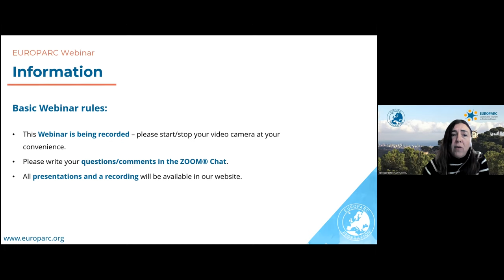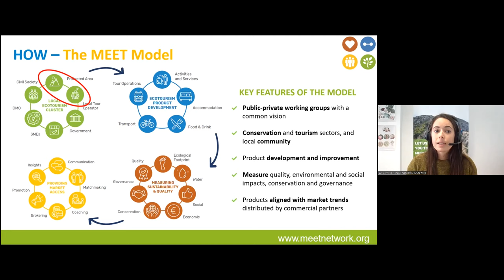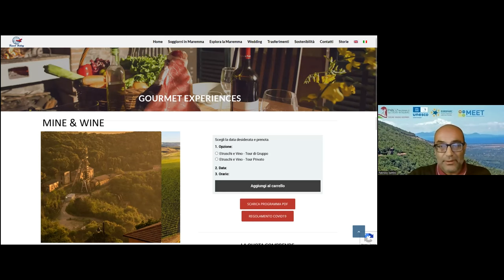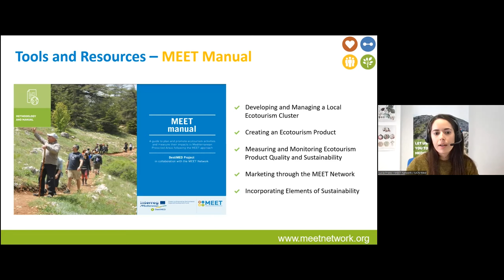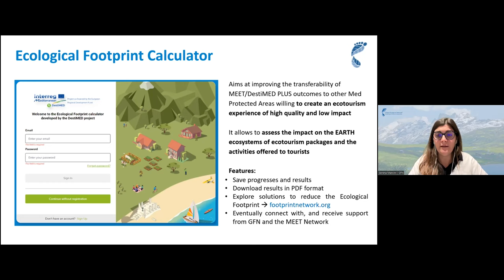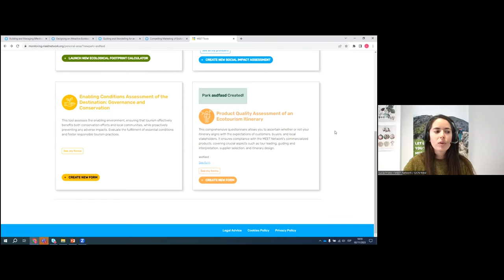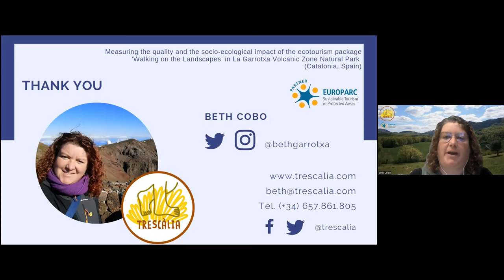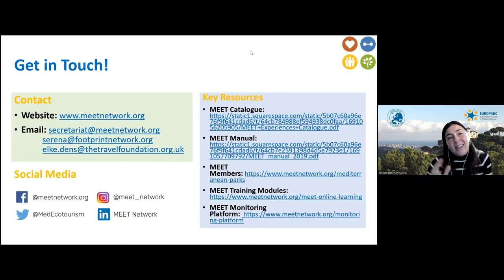EUROPARC Webinar - Tools for a Greener Future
Tools for a Greener Future: Measuring the Environmental Impact of Ecotourism in Protected Areas

Measuring the environmental impact of tourism is essential to understand and address any potential damage to the environment in our Protected Areas.

In this webinar, we dove into how environmental impact can be measured. We presented participants with a tool specifically devised for measuring ecological and social ecotourism impact in Protected Areas, all while ensuring the quality of the itinerary: the MEET Ecotourism Indicator Monitoring Platform, based on the MEET Standard.

Two Parks that have been awarded EUROPARC's European Charter for Sustainable Tourism presented how they have already worked with this tool.